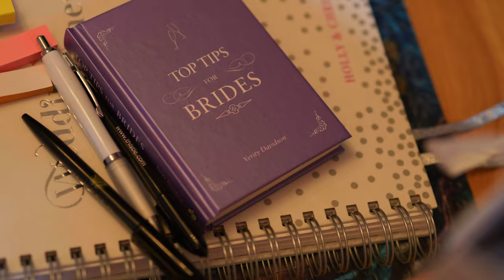Holly & Chris // Wedding Highlights // Carlowrie Castle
A wonderful wedding ceremony at St Annes Church in Edinburgh followed by a lavish reception at the stunning Carlowrie Castle.